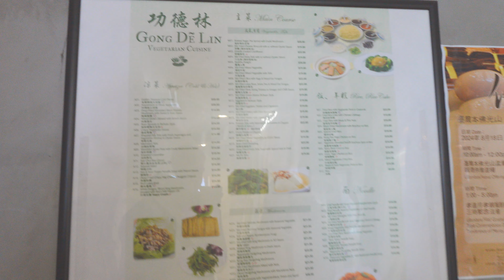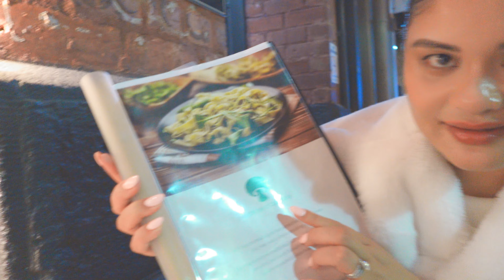The Ritz-Carlton Melbourne, Australia's TALLEST HOTEL - 30th Bday Weekend Vlog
Come with us on Sebastian's 30th Bday Weekend shenanigans at the Ritz-Carlton Melbourne. Australia's Highest Hotel with 80 floors & insane views throughout.